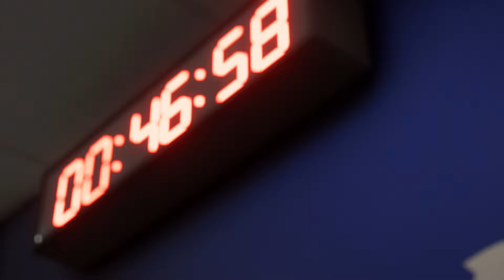FC 24 - REAL MADRID VS MAN CITY - 2024 | UEFA CHAMPIONS LEAGUE FINAL - FT MBAPPE,GULER,HAALAND